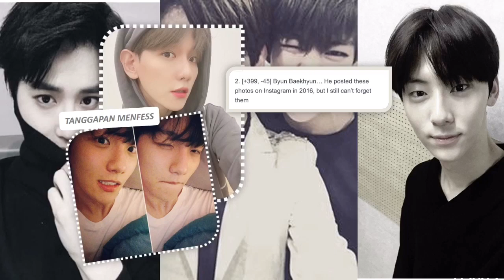(15) Menfess Netizen Korea: Idol Pria yang Paling Master Dalam Mengambil Selfie?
Desclaimer:
🌸 Artikel diatas bukan milik admin melainkan diambil dari portal berita korea, admin hanya bertugas menerjemahkan.
🌸 Admin tidak pernah dengan sengaja mencoba membuat war antar fandom dan sengaja mengubah isi artikel dan komentar netizen korea. Semua yang ditampilkan murni sesuai dengan isi artikel berita.
🌸 Admin tidak pernah berpihak kepada salah satu fandom/ pihak tertentu.

Artist : Suho, Baekhyun, Taehyung, Doyoung, Minhyun, Rejun
Video Editor : koreaNetizen

~Tolong tinggalkan jejak, jika sudah menonton 😉✨